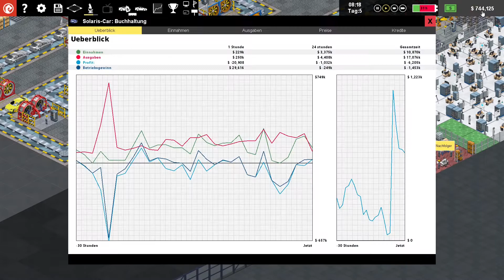Production line #9 - Platzprobleme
Meine Hardware:

Euer Solaris